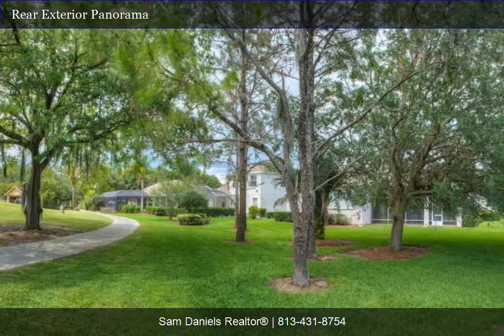Wonderful River Hills Home For Sale in Valrico, FL! | Sam Da